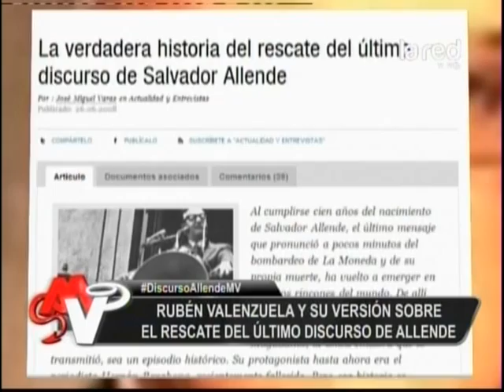Rubén Valenzuela dice haber contestado última llamada de Allende